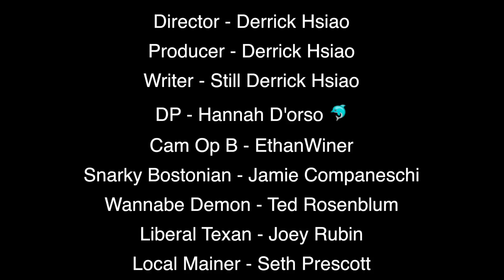04 Otter Grills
Maine Media Workshops Young Filmmakers 2016
high school summer film workshop